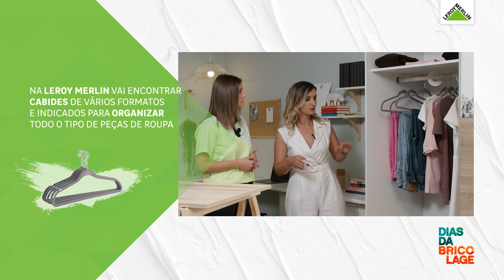Como organizar um quarto e zona de estudo (com Bruna Salgueiro)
Bruna Salgueiro, personal organizer, explica-nos como organizar o quarto de um adolescente neste Workshop da Casa da LEROY MERLIN.

Materiais necessários:
REF 19199075 - Pack 5 cabides cinza - 2un

REF 82753664 - Bloco 4 tomadas Lexman interior sem cabo

REF 15355585- Quadro de cortiça e magnético SILVER 40X60 CM

REF 82843849 - Organizador 4 compartimentos 4 COMPARTIMENTOS ECO MADEIRA E BRANCO